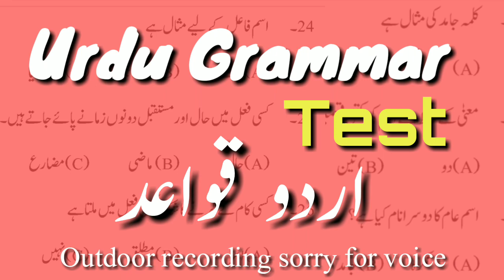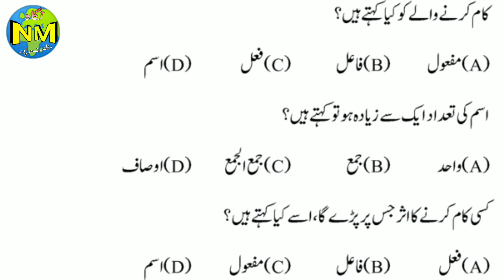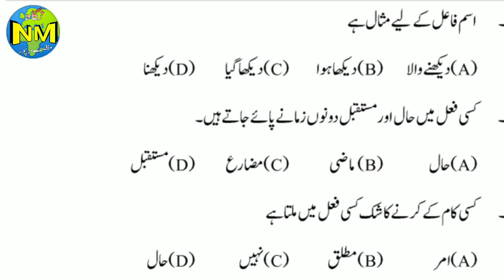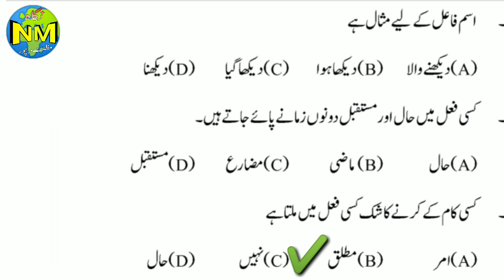Urdu Grammar For All Urdu Students || اردو قواعد سبھی درجات کے لیے || test